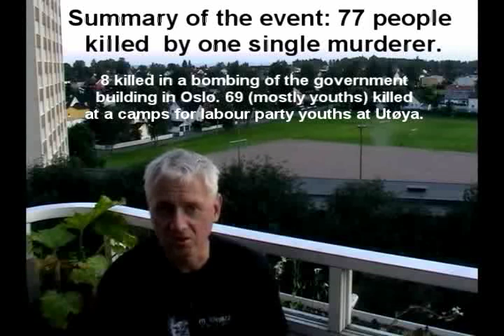My reaction to the Norwegian 22th of July massacre #1 - the events themselves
This is a rather rambling reaction to the mass murders/terrorist acts in Norway at the 22nd of July, 2011. This was recorded 10 days later. It may feel like I'm going off at a tangent here, but I feel that the tragedy itself is better covered elsewhere and that my task is to contribute with my perspective on rationality and on a history (where I'm admittedly an amateur).

I'm trying to be spontaneous here and some of the thoughts in the later part of the clips are definately speculative, so don't expect too much in the way of scientific annotation.